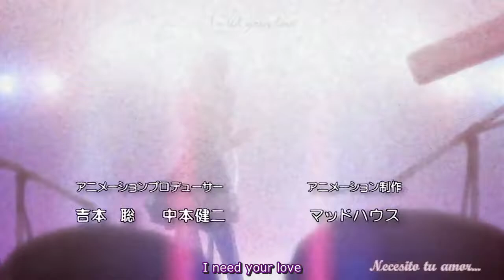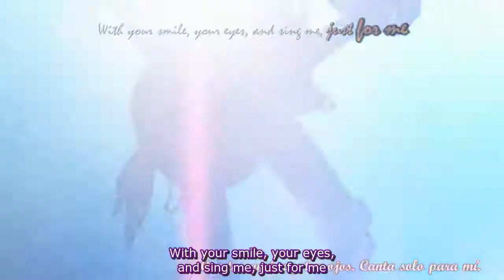Nana OP 1 English subtitles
Extracted from the show's credits
Just a fan who loves the show & its songs. Such mature, quality shows should be more focused & created.